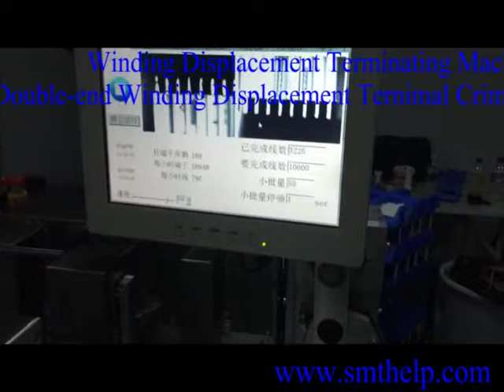Double-end Winding Ternimal Crimping Machine for PCB assembly